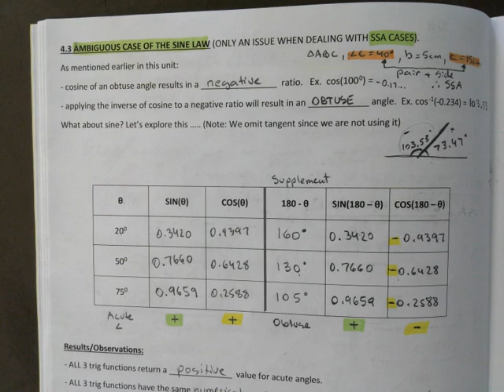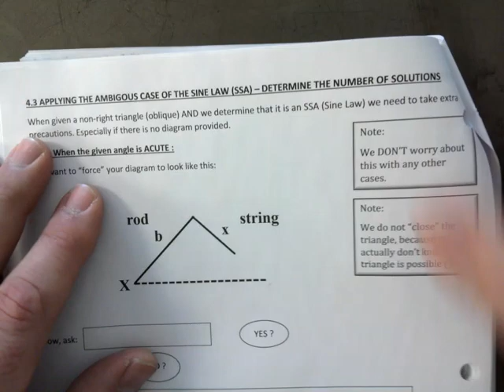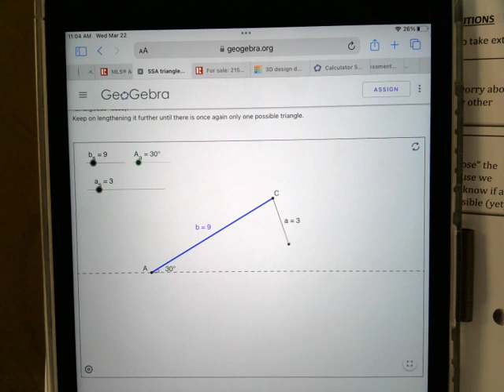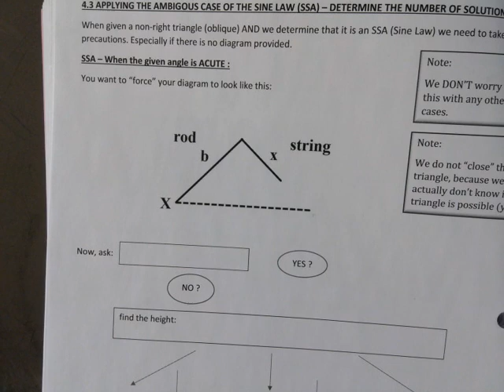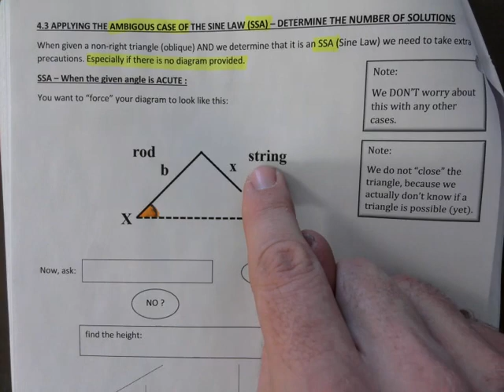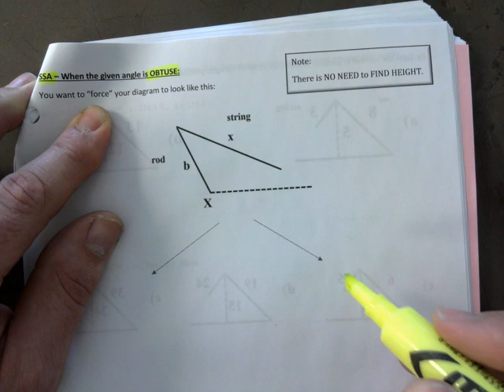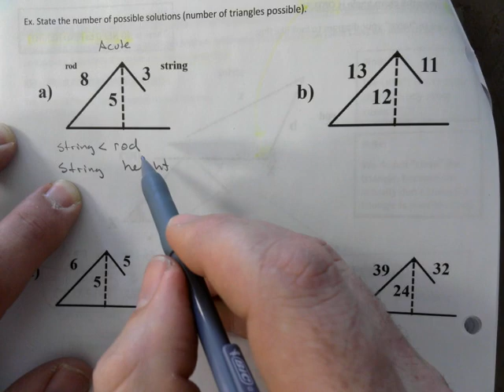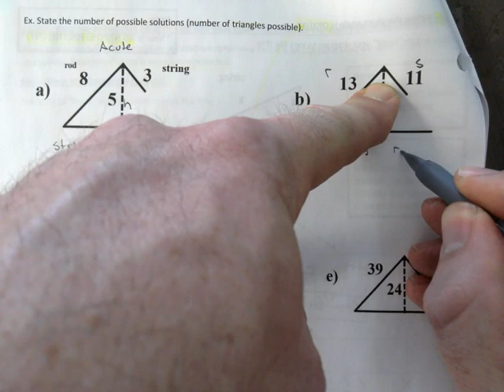APMR3S 02 AMBIGUOUS CASE OF SINE LAW